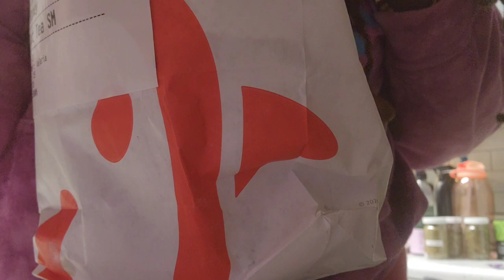Ep 30: Fish & Grits • Weekend Cleaning • Not so busy, busy week • Questioning things??